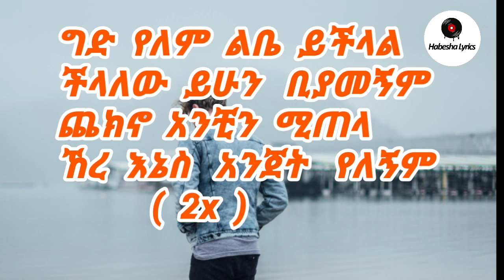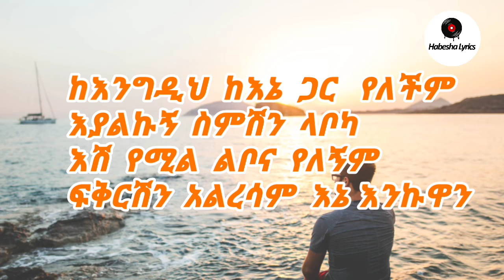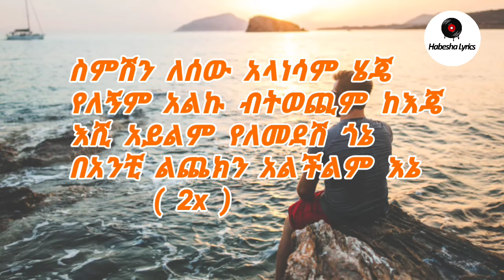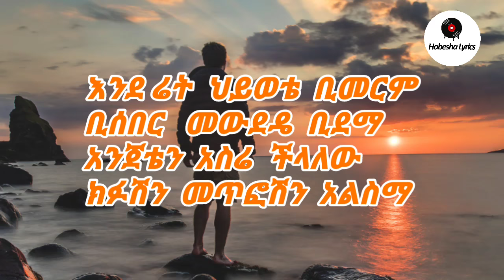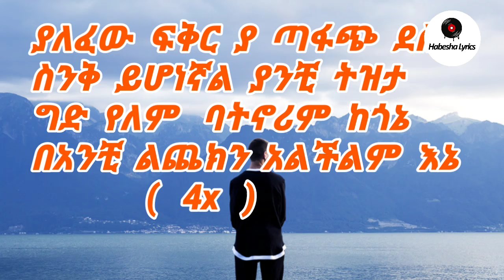dereje dubale-ged yelem music lyrics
ethiopian music dereje dubale gid yelem music lyrics